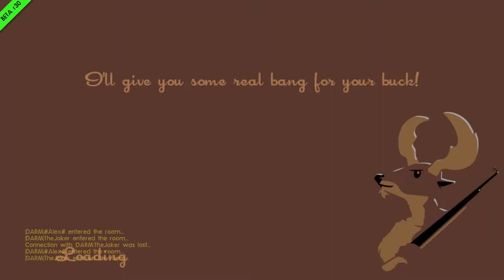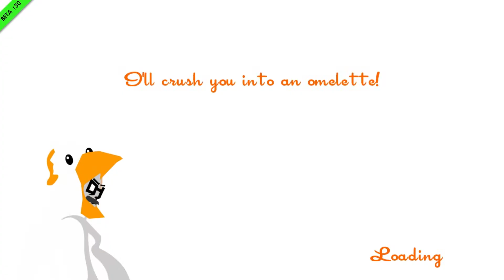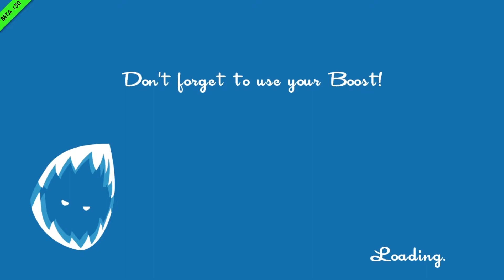Let's Schnitzel SPEEDRUNNERS [HD+] #05 - Jetzt mit Extras!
Gerade als wir anfangen mit dem eigentlichen Hauptspiel klarzukommen, entdecken wir die Extras. Diese erhöhen den Bullshitfaktor nochmal um 10000 und sorgen dafür, dass der Frust sein Maximallevel erreicht. Mit anderen Worten: Unterhaltung pur! ;)